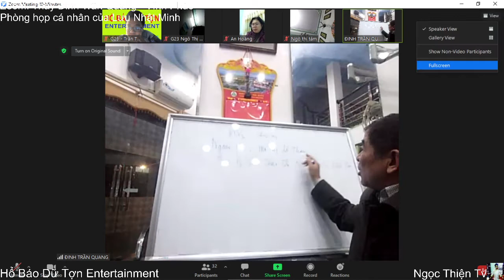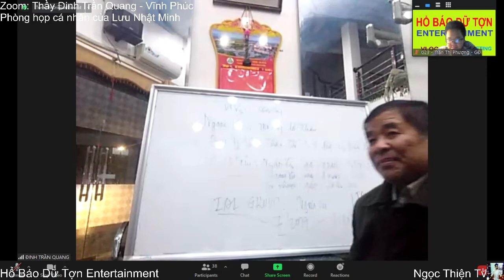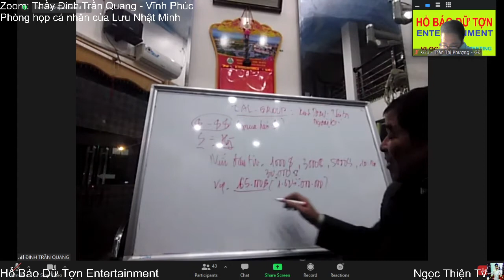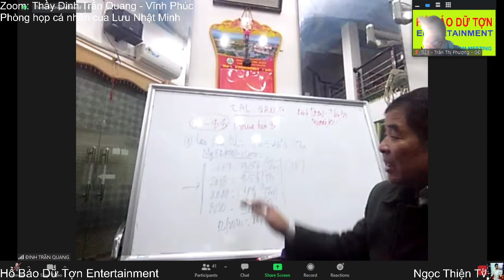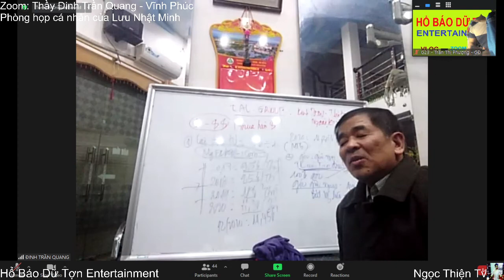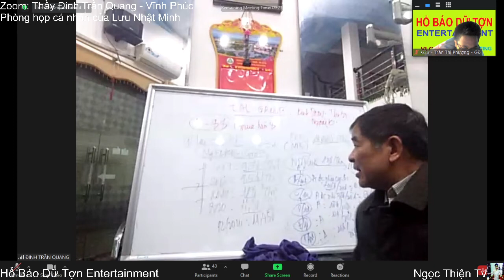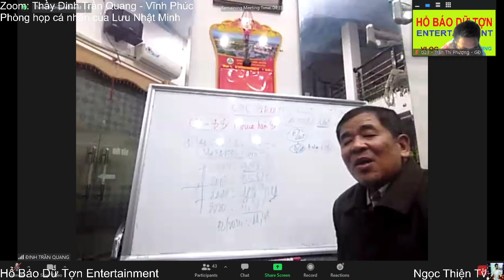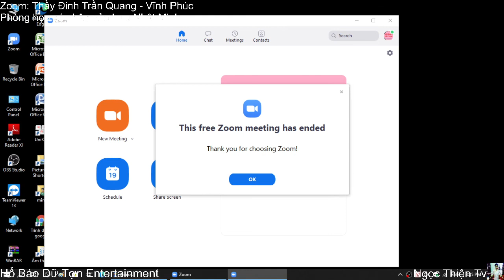Hổ Báo Dữ Tợn Entertainment - Thầy Đinh Trần Quang Vĩnh Yên | ĐÀO TẠO QUA ZOOM Tối 19/01/2021 Phần 1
Phòng Zoom Cơ Bản Miễn Phí nên chỉ có 40 phút thôi!